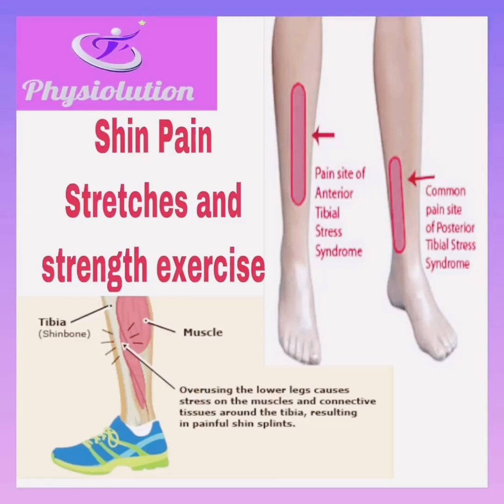Six Simple Shin Pain Relief Stretches and Strengthening Exercises.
Shin splints occurs when you have pain in the front of your lower leg. The pain of shin splints is from the inflammation of the muscles, tendons, and bone tissue around your shin. Shin splints are a common problem for runners, gymnasts, dancers, and military recruits.

Pain caused by overuse along the shinbone, the large front bone in the lower leg.
Shin splints result when muscles, tendons and bone tissue become overworked. Shin splints often occur in athletes who've recently intensified or changed their training routines.
The main symptom is pain in the leg.
Treatment includes rest, ice and pain relievers.

Usually self-diagnosable
People may experience:
Pain areas: in the leg
Also common: lower leg pain after exercise